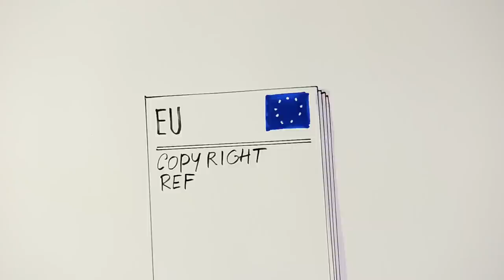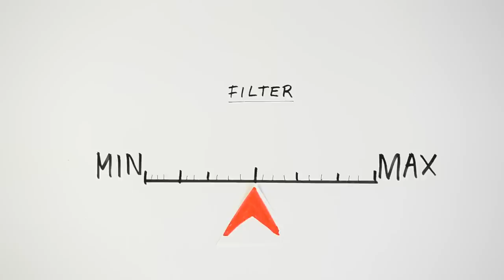FixCopyright: Robocopyright 2.0 – The 2016 Copyright Review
Copy (short for Copyright) explains why the champagne keeps flowing for the industry (a.k.a. right holders), as he recovers from the party they threw to celebrate the copyright reform proposals published by the European Commission (EC) (the Directive on Copyright in the Digital Single Market). He tells the incredible story of how the EC ignored all other stakeholders, created 'RoboCopyright 2.0' and put his Cousin 'Ancy' (short for Ancillary Copyright) on steroids.